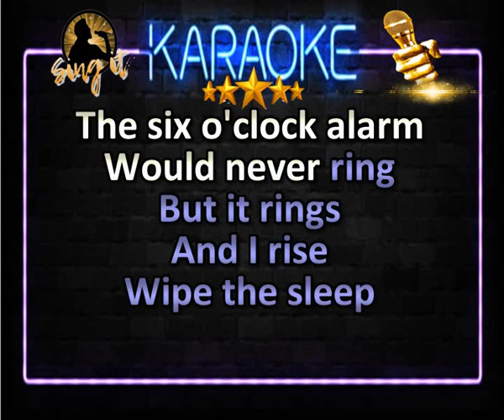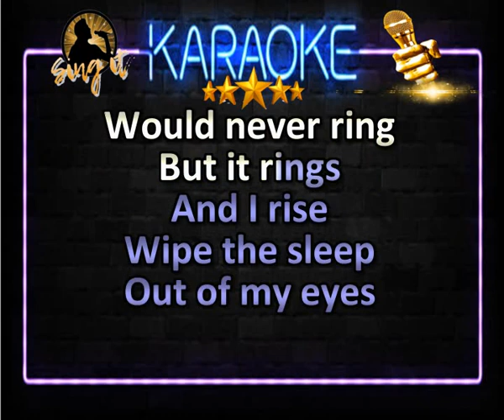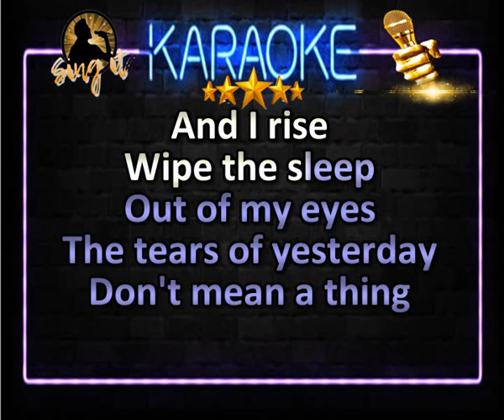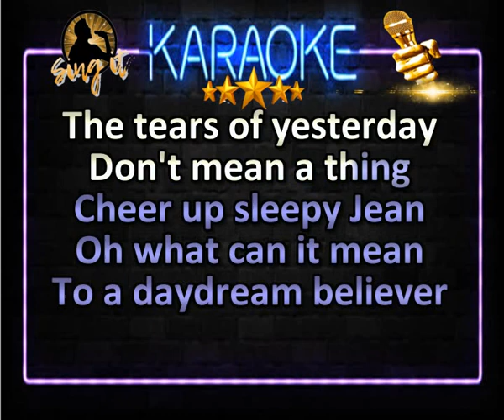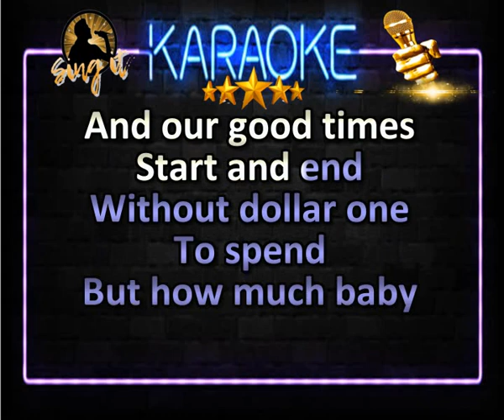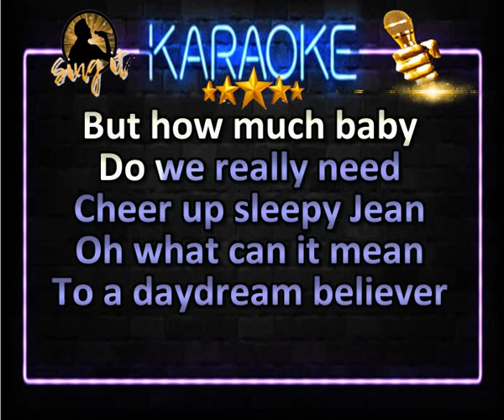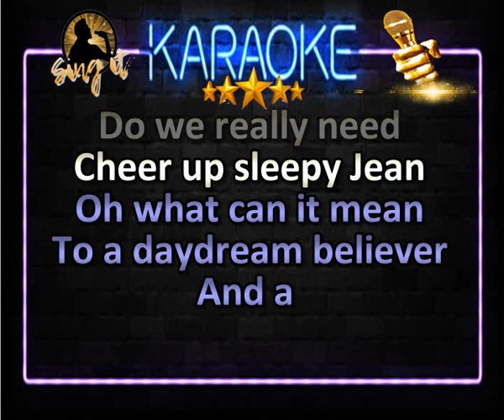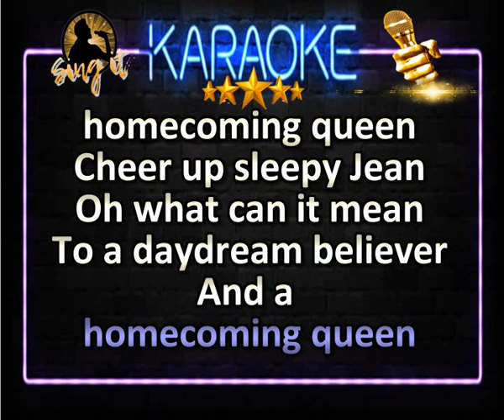Daydream Believer - Sing It Karaoke